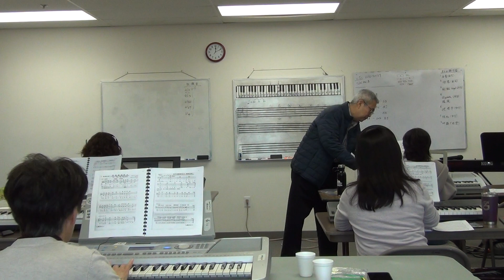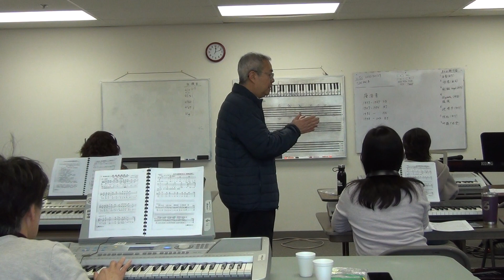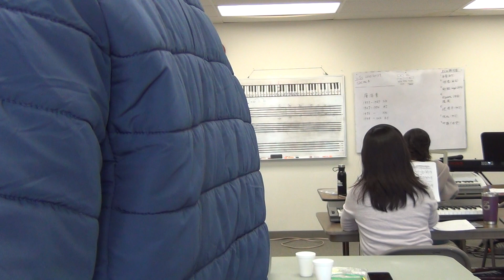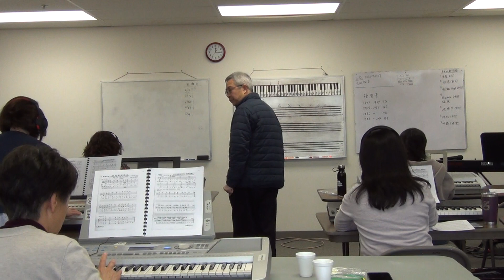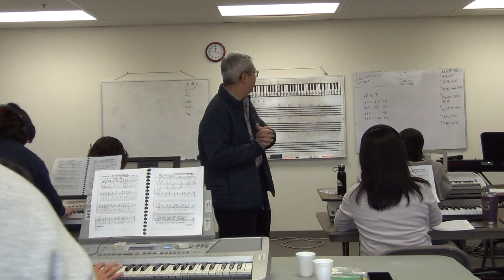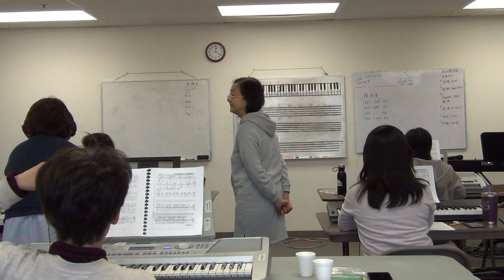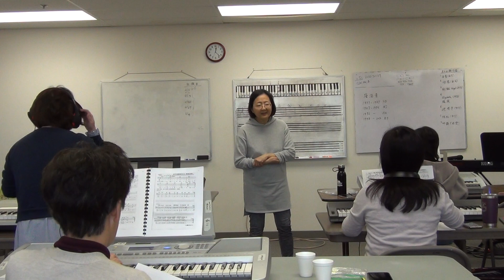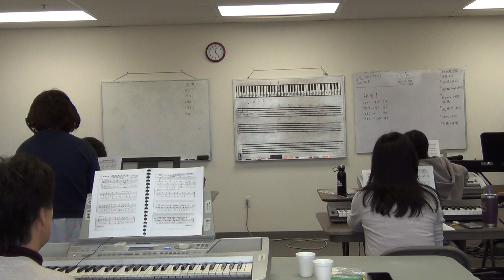海音姐键盘班 第十四期 第一课 part 6